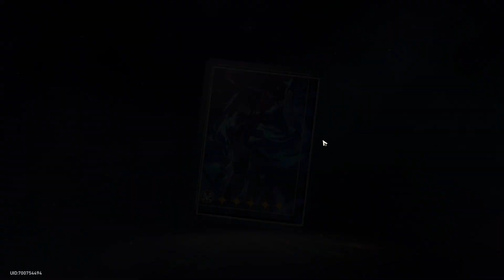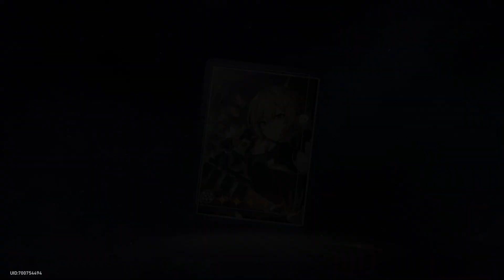【Honkai: Star Rail】Monthly ► Nameless Honor ★ Today is Another Peaceful Day (S1) ║#418║